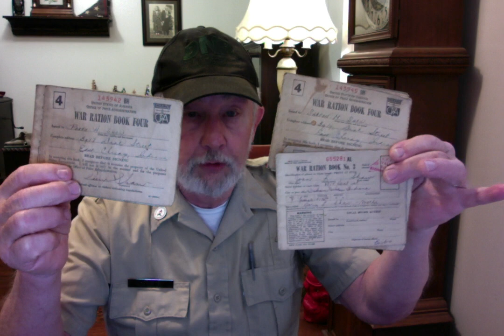On this 80th Anniversary of D-Day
Remembering the Greatest Generation on this 80th Anniversary of D-Day